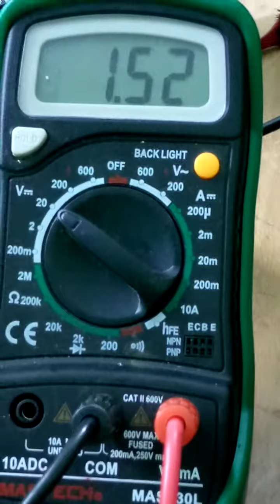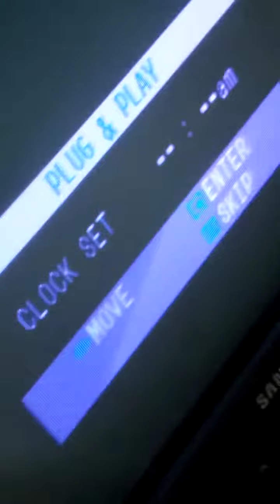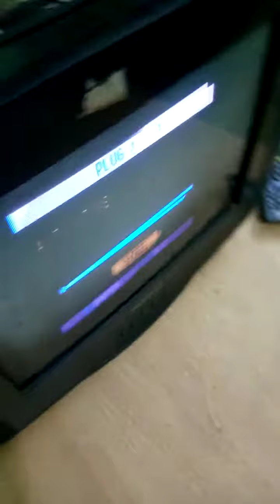Samsung CRT TV red light blinkinga# CRT TV repair shop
Samsung CRT TV no video on screen